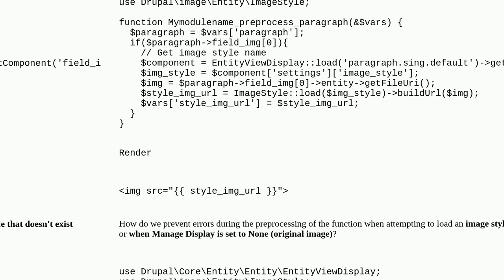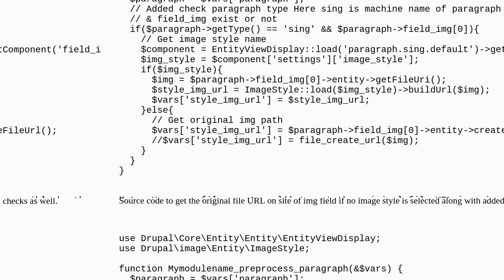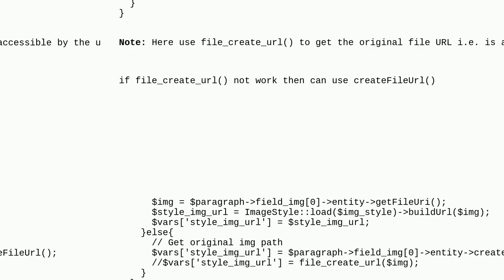Drupal: What is the syntax for "if the image style does not exist and if no image style is select...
What is the syntax for "if the image style does not exist and if no image style is selected"?

A special thanks goes out to the community

  paragraphs 10